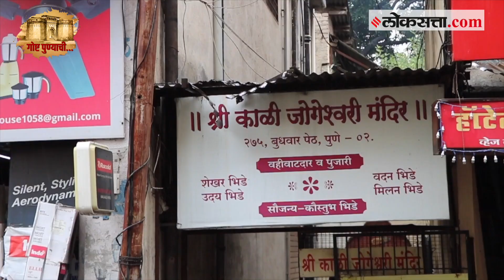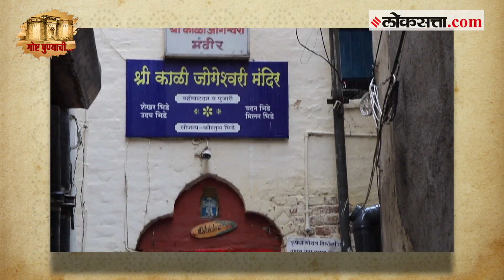गोष्ट काळ्या जोगेश्वरीची | गोष्ट पुण्याची भाग ४७ | Tambadi Jogeshwari Pune | Loksatta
गोष्ट काळ्या जोगेश्वरीची | गोष्ट पुण्याची भाग ४७

पुण्याच्या इतिहासात तांबडी जोगेश्वरीप्रमाणे अजून एक जोगेश्वरी मातेचं मंदिर आहे, आणि ते म्हणजे काळ्या जोगेश्वरीचे. या देवीला काळी जोगेश्वरी का म्हणतात? आज या देवीच्या नावाची गोष्ट जाणून घेणार आहोत गोष्ट पुण्याचीच्या आजच्या भागात.

The story of black Jogeshwari Story Pune Episode 47

Along with the Tambadi Jogeshwari in the history of Pune, there is one more Jogeshwari Mata temple, and that is the Black Jogeshwari. Why is this goddess called Kali Jogeshwari? Today we are going to know the story of the name of this goddess in today's part of Pune.